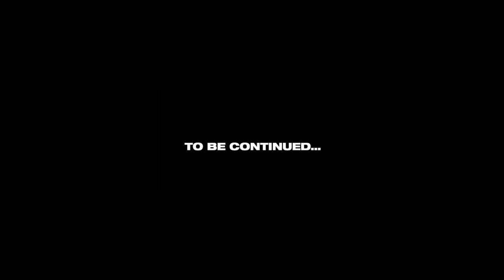I Invited Nishant And Found ENTITY And This Happened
first channel :  @GamerhindiOfficial
second channel :  @gamerhindi

About:
Gamer Hindi official is a YouTube Channel, where you will find gaming videos in Hindi, I hope this video was Useful and you liked it, if you did press the thumbs up button.